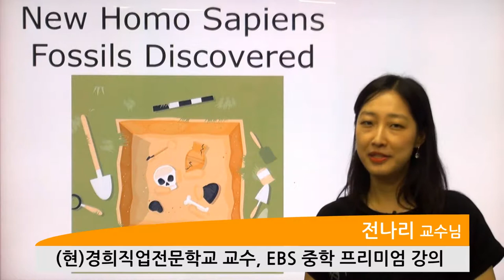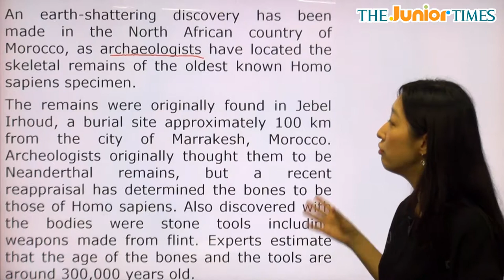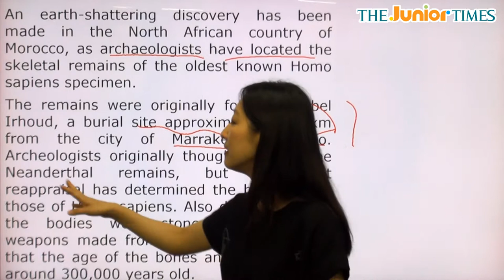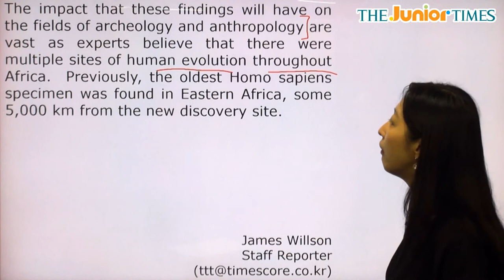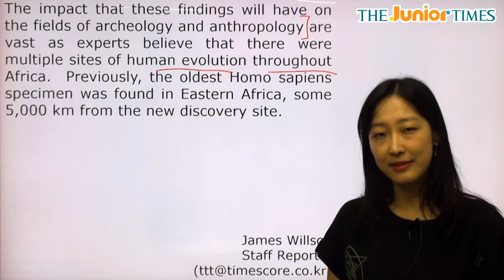New Homo Sapiens Fossils ... - 전나리 선생님과 함께 하는 Hot Issue 동영상 강의 ( The Junior Times - No.687 )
새로운 호모 사피엔스 화석이 모로코에서 발견